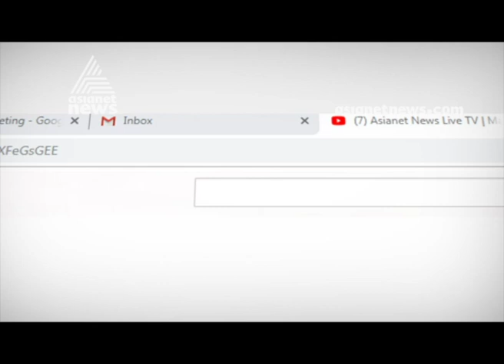Swimming pool project Failed in Kozhikkode beach